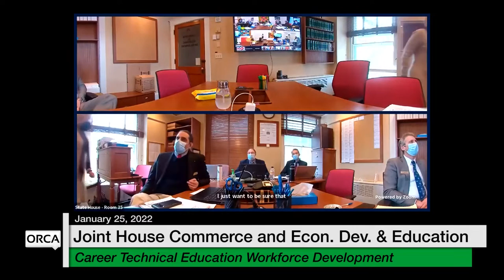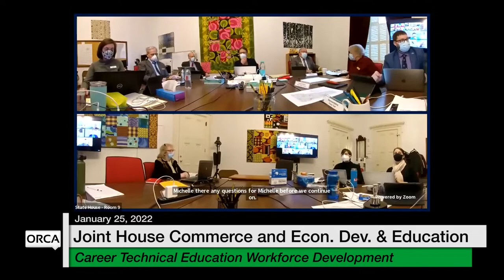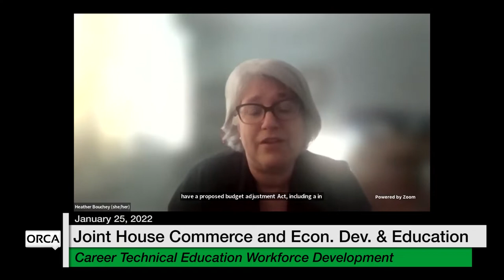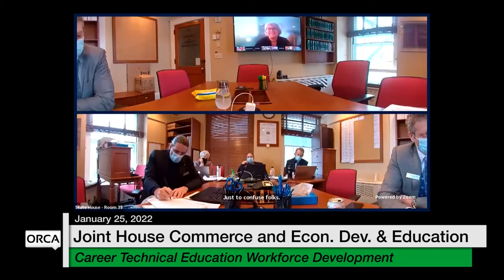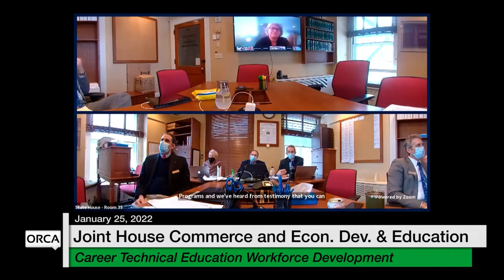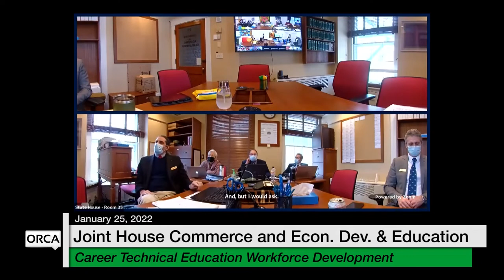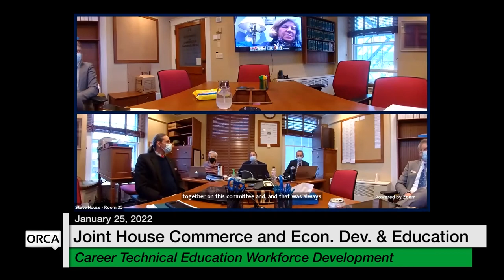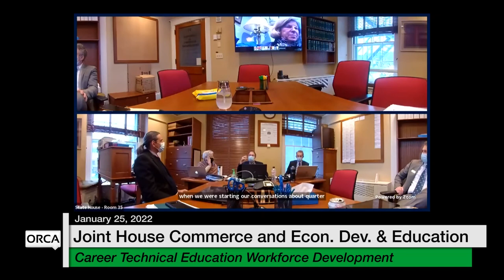Vermont State House - Career and Technical Education Workforce Development 1/25/2022